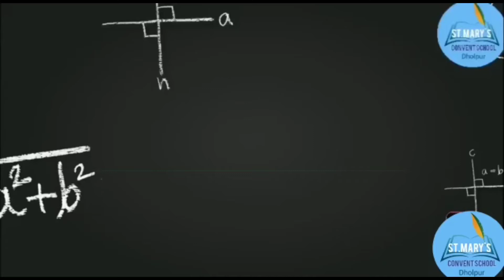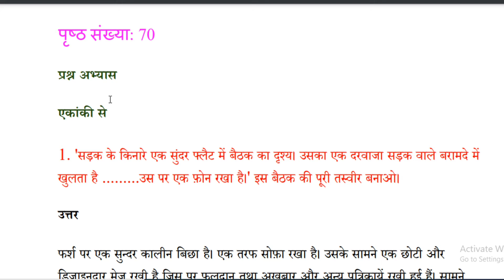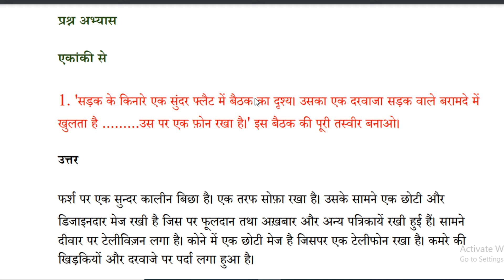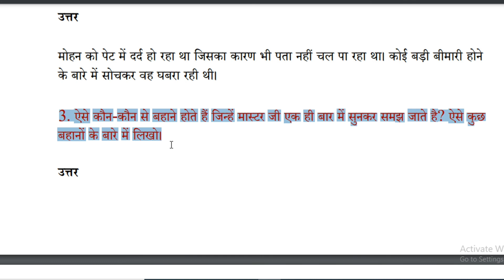Class6 chapter 6 Vasant I - Aise Aise (ऐसे-ऐसे) CBSE /NCERT Hindi Question and Answer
aise_aise_class-6

Class6th हिंदी chapter 8 ऐसे- ऐसे Question and Answer,

Class 6 Hindi Chapter 8 | Aise Aise Question and Answer | Class 6 Hindi Vasant,

Vasant I - Aise Aise (ऐसे-ऐसे) Ch 8 - CBSE Class 6th Hindi Question and Answer,

Aise - Aise | class 6th | Question and Answer,

Aise - Aise  Class 6th।।ऐसे- ऐसे - एकांकी (नाटक) कक्षा - 6।Question and Answer।,

Class 6 Hindi Chapter 8 | Aise Aise | ऐसे ऐसे |Question and Answer,